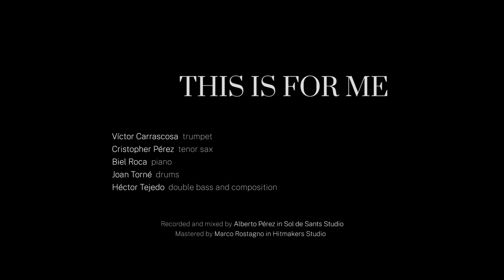Hector Tejedo - This is for me [Videoclip oficial]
"This is for me" de Hector Tejedo

Victor Carrascosa - flugelhorn
Cristopher Perez - tenor sax
Biel Roca - piano
Joan Torne - drums
Hector Tejedo - double bass and composition

Recorded and mixed in Sol de Sants Studio by Alberto Pérez and mastered in Hitmaker Studio by Marco Rostagno.

Video edition by Claudia Munuera.